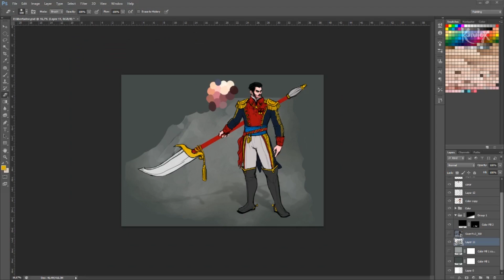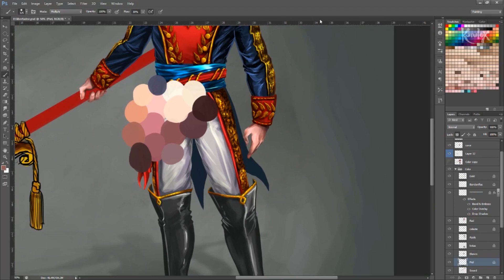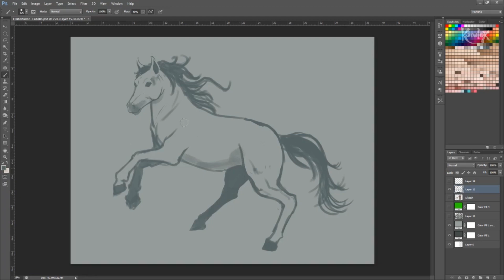Guan Yu The Liberator Skin for Smite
I did this concept design for Guan Yu  while I was working with Level Up as the main designer of Smite in Latin America, I still hope to see this in game, I really like this design.

Este concepto de Guan Yu El Libertador fue el que hice tras escoger al ganador del concurso Aspectos Latam de Galería Smite, está basado en los libertadores de nuestros paises como Simon Bolivar, José de San Martín y demás,

Aún no hay nada confirmado si van a hacer esta Skin, pero aún guardo las esperanzas que salga como Skin exclusiva para la región latinoamericana pues considero que estamos mal de contenido exclusivo.

De nuevo insisto que la única forma de ser escuchados por Hi-Rez sempai es haciendo bulla, así que apóyenme compartiendo esta skin en todo lado ^^